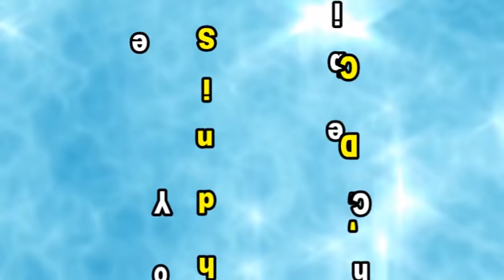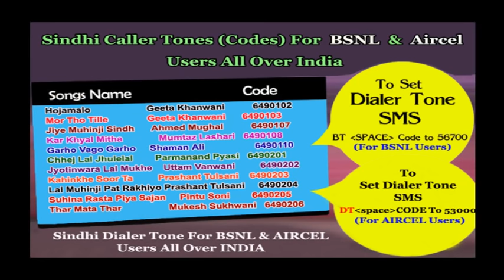Uho Hath Mathe Kare | Jahankhe Jhulan Jo Miliyo Pyar | Susheel Kumar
Uho Hath Mathe Kare | Jahankhe Jhulan Jo Miliyo Pyar

Album :- Mahima Jhulelal Ji Vol-17
Song :- Uho Hath Mathe Kare | Jahankhe Jhulan Jo Miliyo Pyar
Singer:- Susheel Kumar
Lyrics:- Kumar Sonu
Music Director:- Susheel Kumar
Video Director :- Jai Kumar Laungani
Company/ Label :- Baba CD World & Studio
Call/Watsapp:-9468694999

Sindhi Songs, Comedy Movies, Jokes, Kalams, Bhagats Available In Pen Drives. Contact -

Sindhi Topis, Ajrak, Jhulelal Sai Flags, Dupattas, Pendents, Jhulelal Murtis, Sindhi Katha Books, Key-Chains, Pens Also Available..